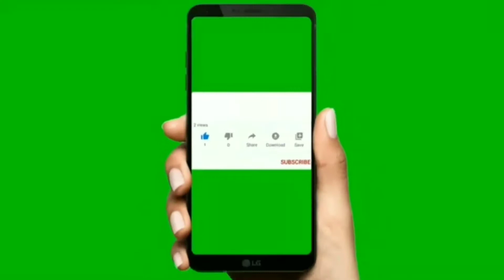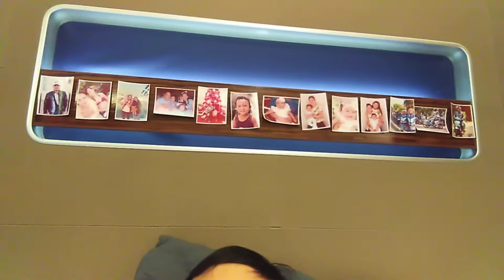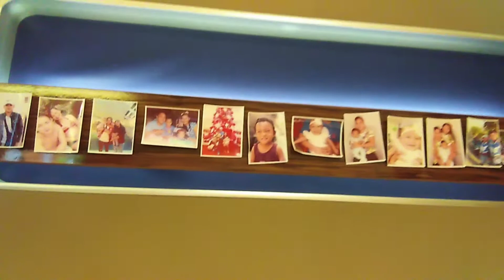cabina ko na parang hotel | seaman's life 1st vlog | mark lester perez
My first vlog in my cabin😍😍

Ytc: Mark Lester Perez
also and my social account😍😉
Fb: Mark Lester Venancio Perez